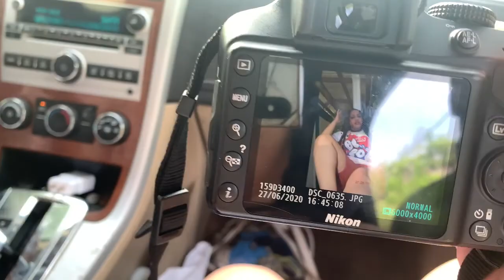Birthday Vlog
My 22nd Birthday

Pierced by Lorraine of Xclusive Ink in Grand Cayman